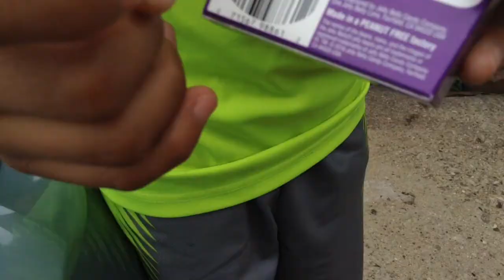Bean Boozled Challenge With Fidel Playz And sibling Vlogs